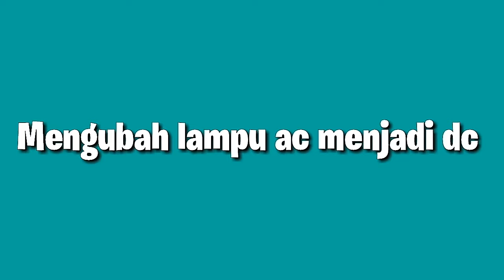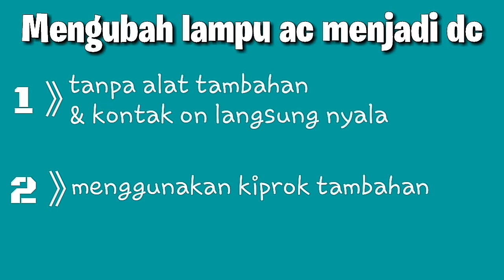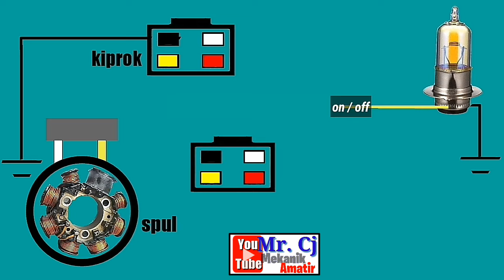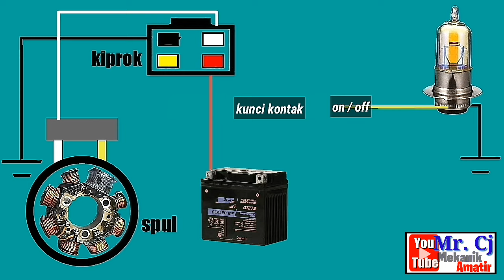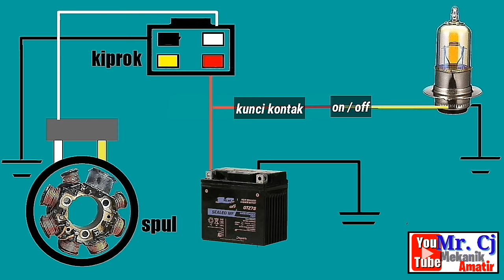rubah kelistrikan lampu ac menjadi dc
skema rangkaian dan cara merubah kelistrikan lampu ac ke dc, tanpa full wafe dan penggunaan kiprok tiger